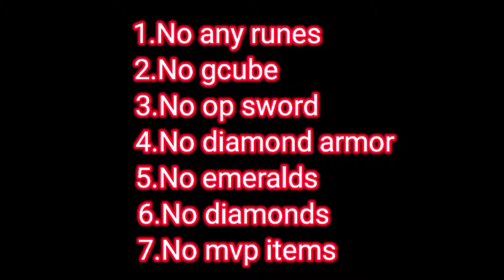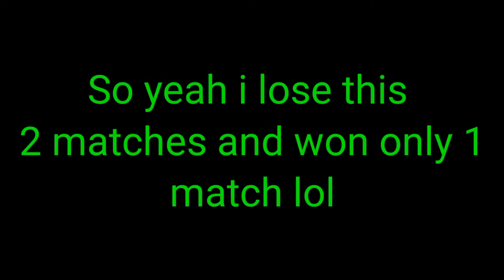Latest BG vs @yashbg4969 Bedwars (Blockman Go)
Download Blockman Go from here

My friend YashBG channel link